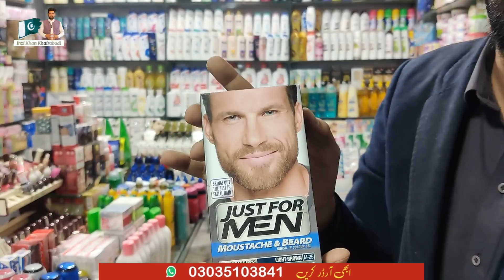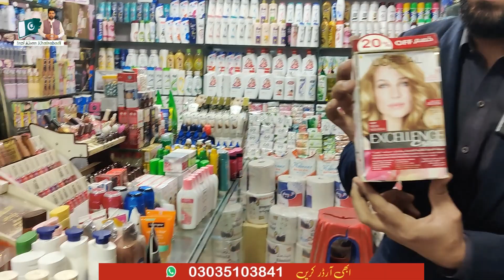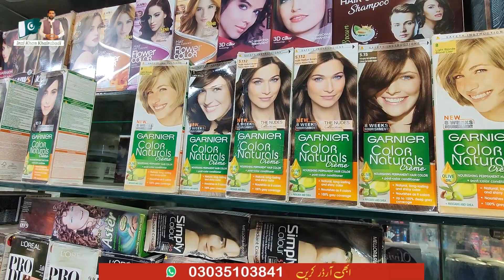Makeup Cosmetics Wholesale Market In Pakiatan | Karkhano Market Peshawar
Best bussines in pakistan
Bussines ideas
Cosmetic market
Imported cosmetics in karkhano market peshawar
Best cosmetics shop
Best makeup shop
Best makeup for girls
Whining cream